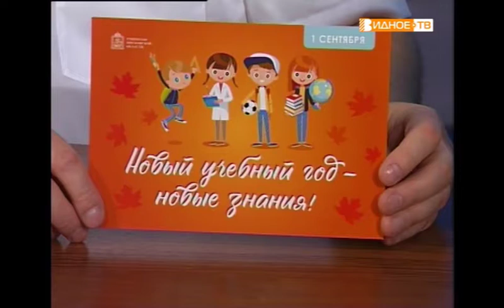"Гость в студии" - как получить "подарок первокласснику" по программе губернатора МО